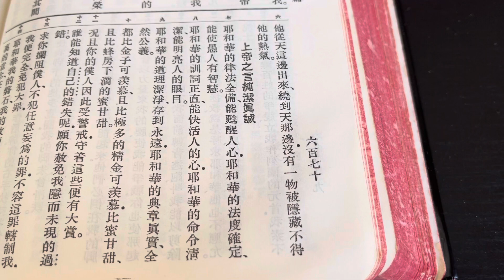牧師靈修和你詩：太陽轉動熱力散（詩十九6）